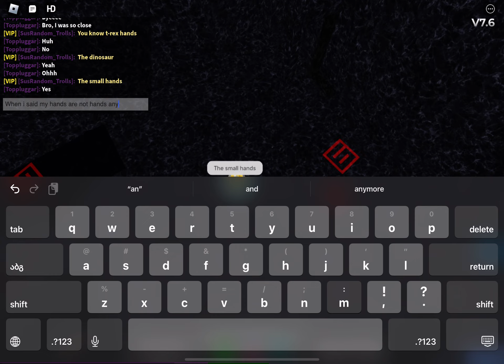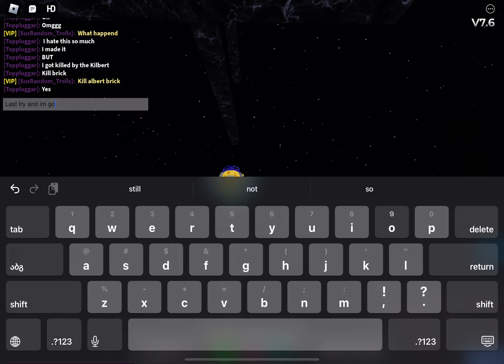Find the talking bens: trying the new your ben friend.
Bad idea